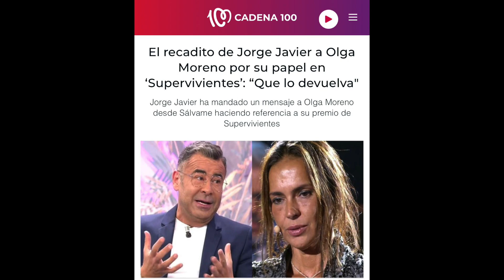Olga Moreno FULMINA a Jorge Javier Vázquez tras acusarla de ESTAFA x Antonio David Flores Telecinco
El presentador de Sálvame arremete contra Olga Moreno acusándola de estafar a su audiencia en Supervivientes 2021 por Antonio David Flores